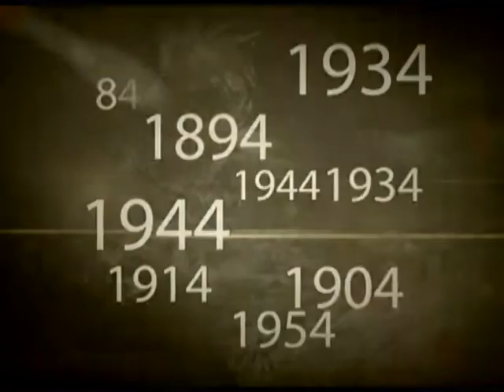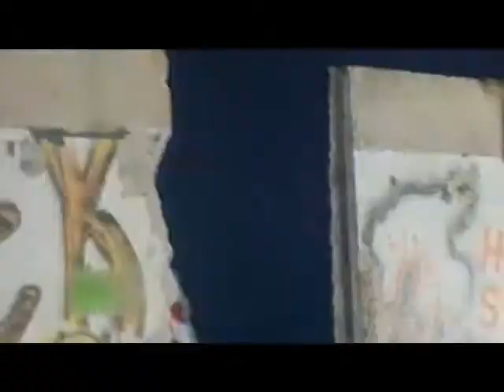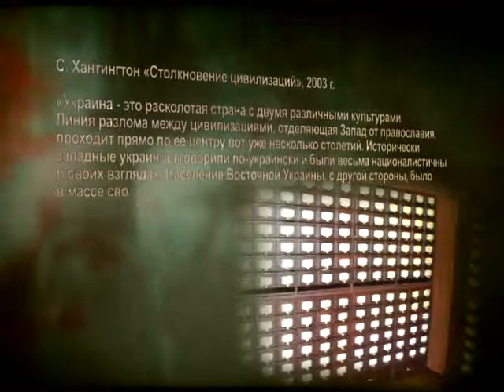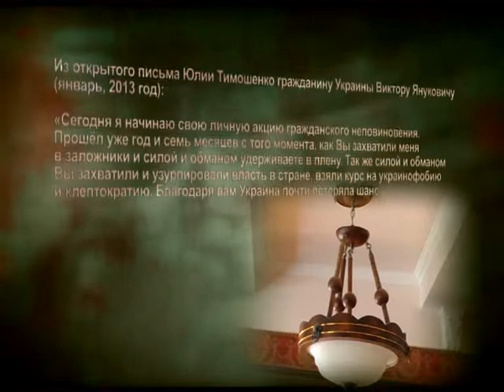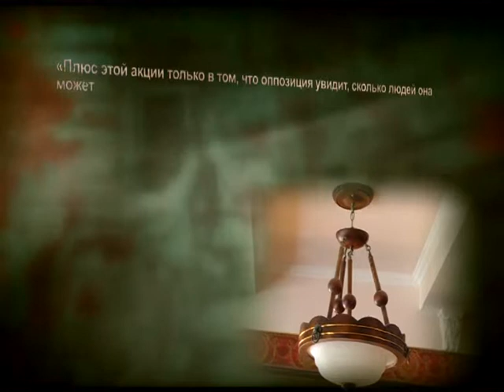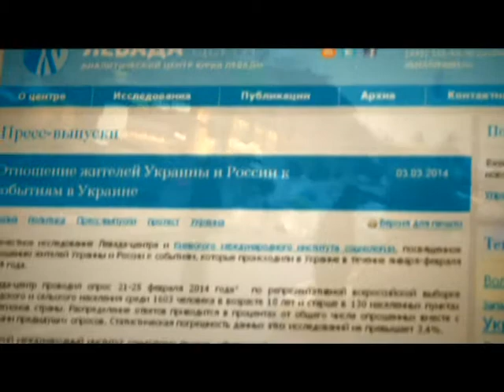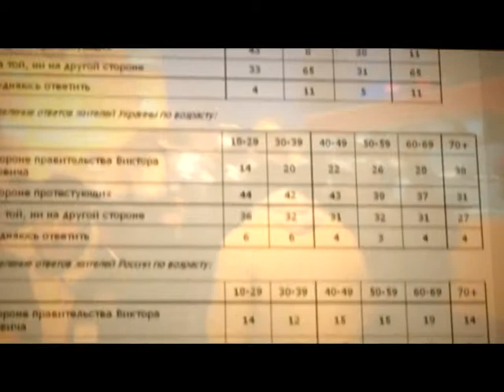2014 год. Украина между Востоком и Западом. Проблемы цивилизационного выбора.